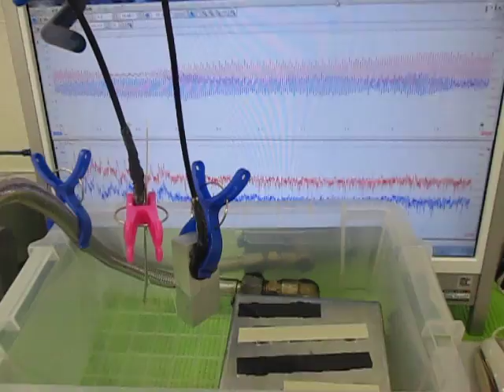超音波‹発振制御›実験 （超音波システム研究所 ultrasonic-labo）